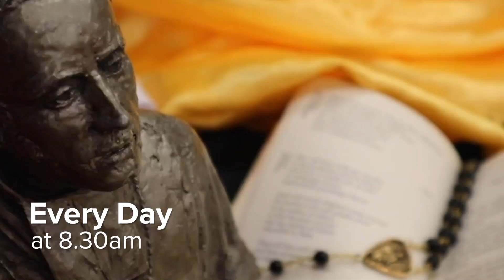The Oblate Family Morning Prayer: Thursday 21st December 2023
Good morning all, and welcome to morning prayer. We join the Youth of El Shaddai, London, once more to pray as a community of faith and hope together and reflect on today's gospel.

People who are in tune with the will of God are profoundly connected with one another because they are directed by the same Holy Spirit sucg as with Mary and Elizabeth. Without saying a word to each other, they know what marvels God is accomplishing in one another's life. God blesses them in his the Divine Plan. Elizabeth's extraordinary pregnancy in her old age is given as a sign to Mary at the announcement of Jesus's birth.

We hope you enjoy today's time of prayer, thank you for joining us and have a great day.